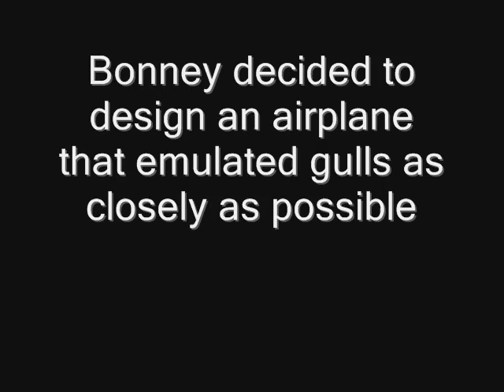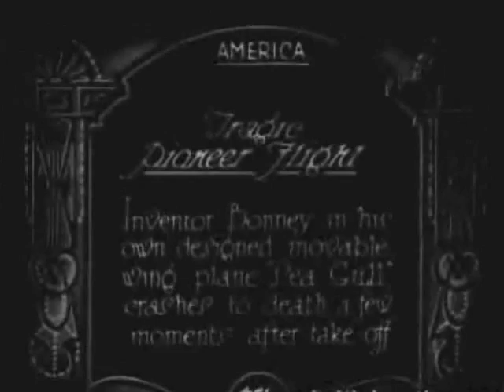The Bonney Gull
During 1911, pioneer aviator W. Leonard Bonney of Long Island, New York, trained at the Wright School. He dreamed of building an airplane with the grace and maneuverability of a seagull. He loved seagulls, so he studied and photographed them.

No doubt designing some of the bird's attributes into a powered aircraft was a daunting task, yet Bonney kept at it-refining his drawings and building many models; one was even tested in the wind tunnel at MIT. In 1926, at the age of 42, Bonney began to construct his "Gull." Its complicated subassemblies were built at the Kirkham Co. in Garden City, New York, and its engine was a 180hp Kirkham 9-cylinder radial. By the fall of 1927, the Gull was nearly complete. Although its airworthiness was questioned, Bonney had built an aircraft that, for its day, was unusually streamlined and had no exposed struts or wires. The aircraft's two-seat enclosed cockpit (also unusual then) had leather seats. Instead of a tailskid, Bonney used a steerable tailwheel in a streamlined fairing; the main wheels had independent brakes-all considered advanced features for the day.

One of Bonney's goals was to produce an aircraft that would be able to land within a relatively short distance. He designed a hydraulic mechanism that, on touchdown, allowed the pilot to pull a lever and rotate the wings about the main spar. This incidence change killed the lift and allowed the wing to act as a speed brake. Bonney might possibly have been able to change its dihedral, too. The inboard wing panels had large flaps; the outer wing panels could sweep forward and aft through an arc of 20 degrees, and they were hinged to act as ailerons. The outer sections of the elevator could sweep inward and outward, supposedly, to act as a trim device. The internal complexity required to operate these mechanisms would have challenged even today's engineers.

The completed Bonney Gull was kept at Long Island's Roosevelt Field, and on May 4, 1928, was ready for its first test flight. Bonney ran up the engine and checked all the controls. At the end of the runway, he opened the throttle, and after a short takeoff run, the Gull raced across the field and lifted off smoothly. It climbed to about 100 feet, but sadly, Bonney must have moved the wrong control lever, and the aircraft nosed over and dived into the ground. Bonney lay dead in a heap of debris-a tragic ending for a great aviator and his efforts. (more)